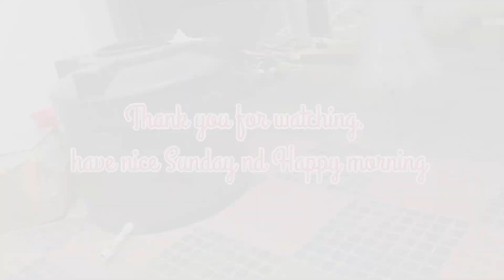Sunday vibe sunday sunday#youtuber